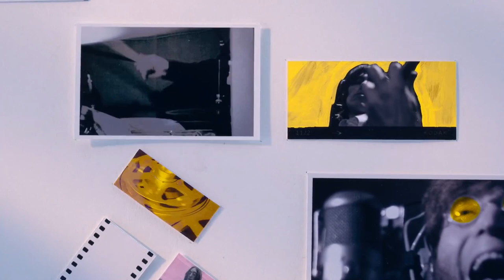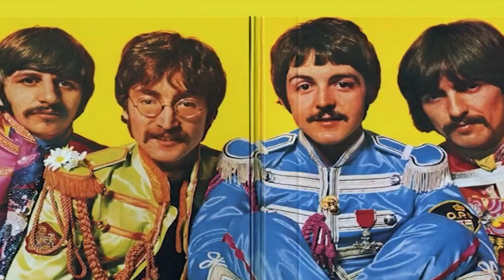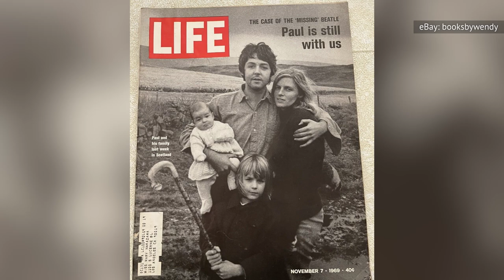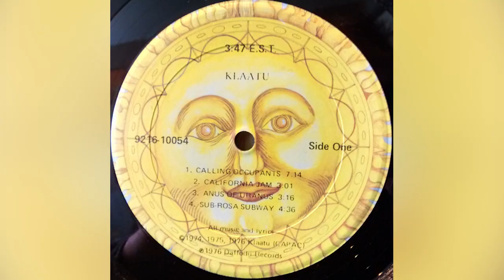The Bizarre Fan Theory Claiming Paul McCartney Is Dead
Hidden messages on album covers and subliminal admissions of grief. Is it possible that Paul McCartney, one of rock's most influential voices, has really been dead since the 1960s?

Let's start with the facts | 0:00
Backward messages fueled the fire | 1:25
The audio clues | 2:40
The visual clues | 3:55
The televised mock trial | 5:14
The legend inspired parodies | 6:14
Paul hiding fuelled the fire | 7:15
Charles Manson comes into it | 8:16
The theory won't die | 9:13
Klaatu continued the mystery | 10:33